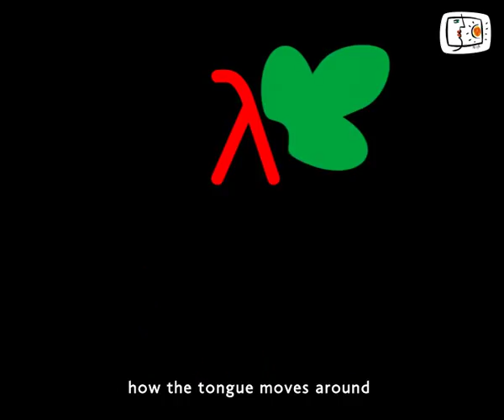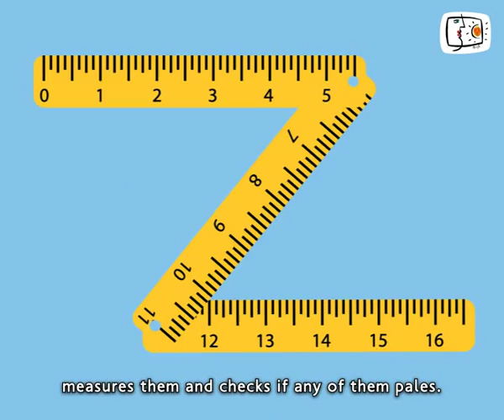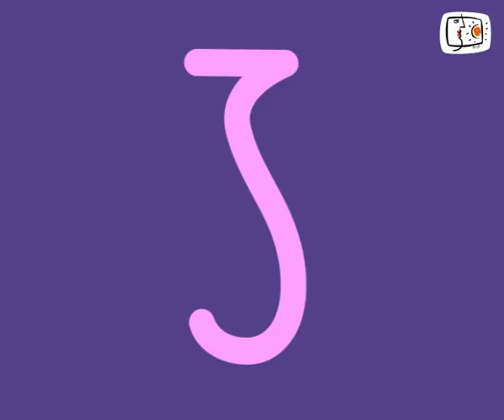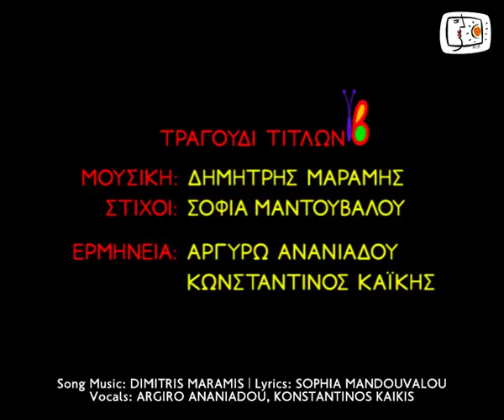A LETTER - Α STORY | The Jealous Bug (Zeta)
The first Greek educational animated series. It aims at learning the Greek alphabet and language through entertainment. Preschool and primary school pupils familiarize with letters and sounds of the Greek alphabet and language through 24 verse based, funny, surrealistic animated stories, which combine the educational language with that of fairytales and television. Each episode is designed within a context of interdisciplinary and holistic approach to knowledge and thus supports the School Curriculum in an innovative, original and attractive way.

Voices: Haris Attonis, Giorgos Giannakakos, Adonis Dimitrokalis, Manos Karatzogiannis, Konstantinos Milonis, Irene Mourelatou, Andriana Rapti, Yiannis Stefopoulos, Katerina Tsavalou
Main Titles Song
Vocals: Argiro Ananiadou, Konstantinos Kaikis
Sound Recording - Mixage: Theodoris Zefkilis, Wee | Studio SCA
English Translation - Adaptation: Pierra Fotiadou | Cosmos Translations
Executive Production: Syllipsis Ltd.
Production: Greek Educational Radio/Television
Greek Ministry of Education, Lifelong Learning & Religious Affairs

"A LETTER - A STORY" awarded:

- FINALIST (Motion Graphics), European Design Awards 2012

- BEST CHILDREN FILM
2nd Corinthian Peloponnesian International Film Festival 2011

- BEST ANIMATION
6th Cyprus International Film Festival 2011

- COMMENDATION (for "The Frog Violinist")
5th digi 2011 | Short Film Festival in Drama

- 2nd AWARD EDUCATIONAL FILM
5th Athens Animfest 2010